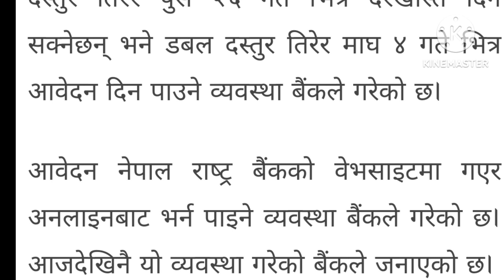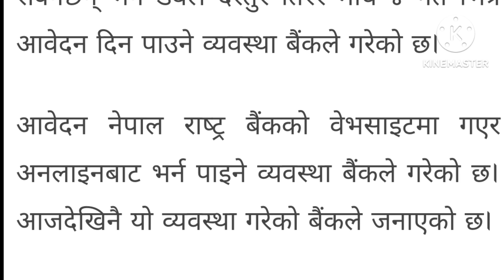नेपाल राष्ट्र बैंकले माग्यो ६७ कर्मचारी | Nepal Rastra Bank Vacancy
The Nepal Rastra Bank was established April 26, 1956 A.D. under the Nepal Rastra Bank Act, 1955, to discharge the central banking responsibilities including guiding the development of the embryonic domestic financial sector. As of now, the NRB is functioning under the new Nepal Rastra Bank Act, 2002